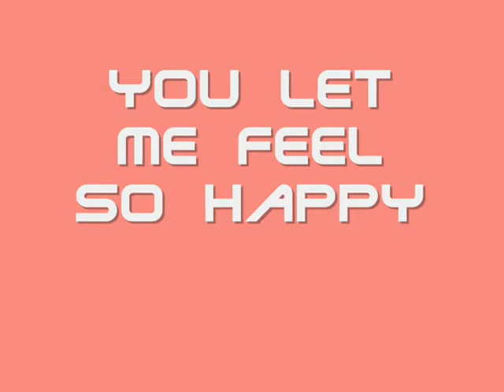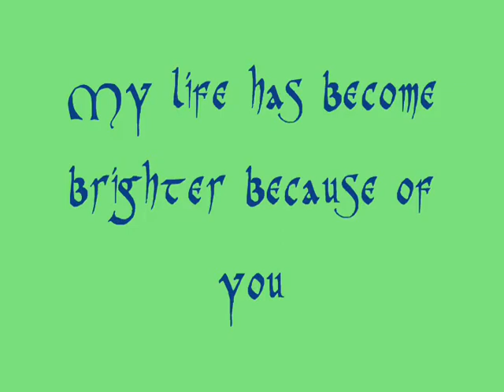I saw U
"I saw U" An original song and video by the Galaxies of Maef. Made possible in early September 2012